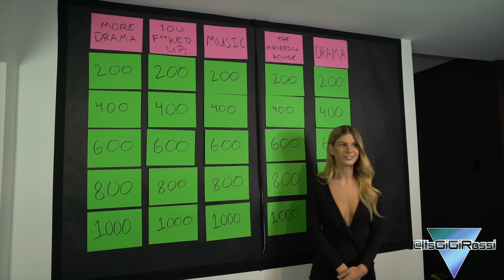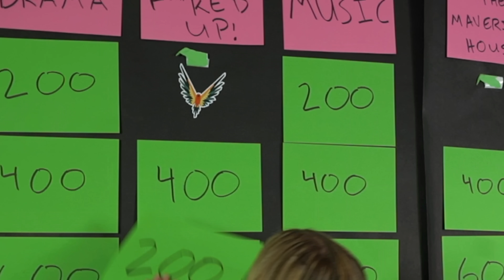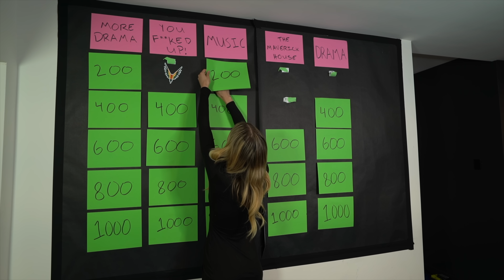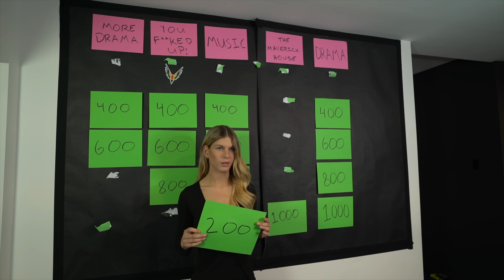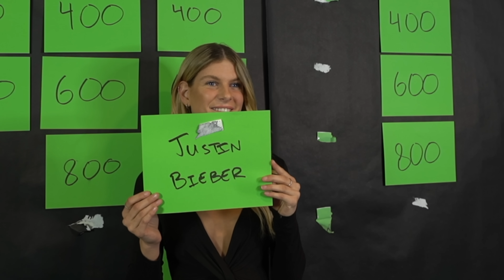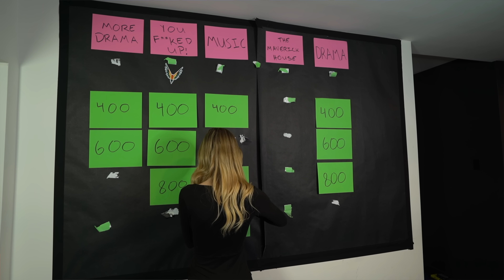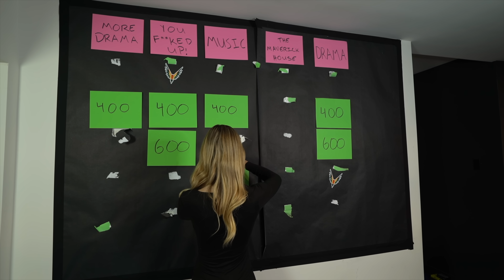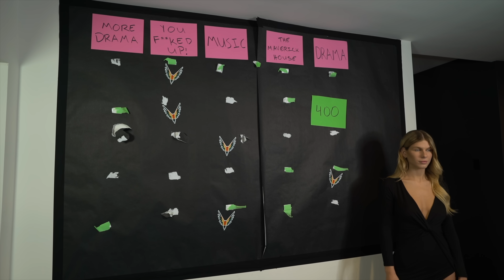YOUTUBE JEOPARDY GAME! Tfue, James Charles, Cody Ko **losers get shocked**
how many questions can YOU get right?